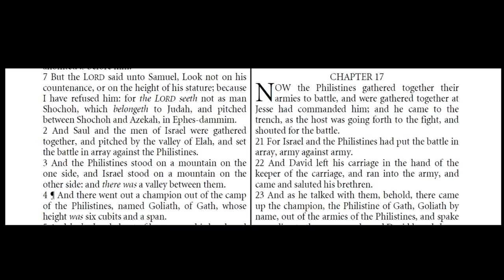David & Goliath - FREE Bible Movie for Kids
1 Samuel 17: 47-54  And all this assembly shall know that the LORD saveth not with sword and spear: for the battle is the LORD'S, and he will give you into our hands.  48  And it came to pass, when the Philistine arose, and came and drew nigh to meet David, that David hasted, and ran toward the army to meet the Philistine.  49  And David put his hand in his bag, and took thence a stone, and slang it, and smote the Philistine in his forehead, that the stone sunk into his forehead; and he fell upon his face to the earth.  50  So David prevailed over the Philistine with a sling and with a stone, and smote the Philistine, and slew him; but there was no sword in the hand of David.  51  Therefore David ran, and stood upon the Philistine, and took his sword, and drew it out of the sheath thereof, and slew him, and cut off his head therewith. And when the Philistines saw their champion was dead, they fled.  52  And the men of Israel and of Judah arose, and shouted, and pursued the Philistines, until thou come to the valley, and to the gates of Ekron. And the wounded of the Philistines fell down by the way to Shaaraim, even unto Gath, and unto Ekron.  53  And the children of Israel returned from chasing after the Philistines, and they spoiled their tents.  54  And David took the head of the Philistine, and brought it to Jerusalem; but he put his armour in his tent.